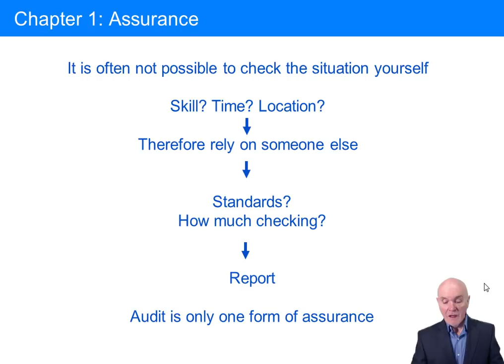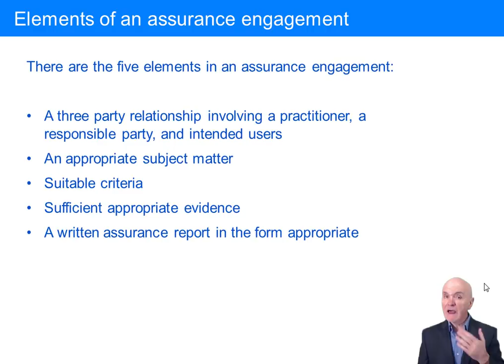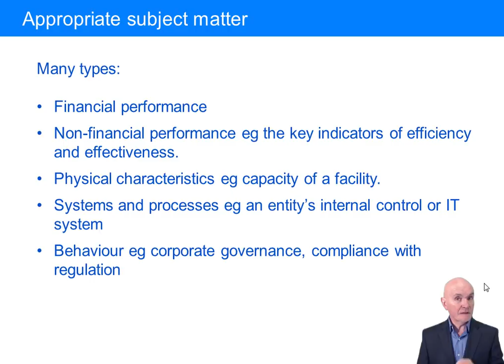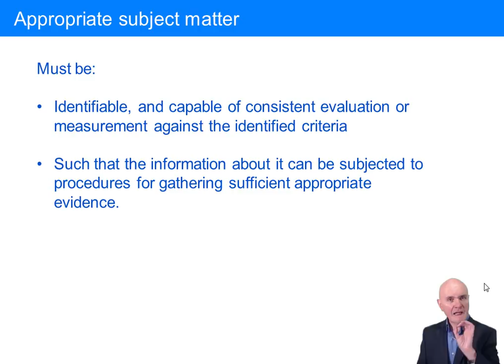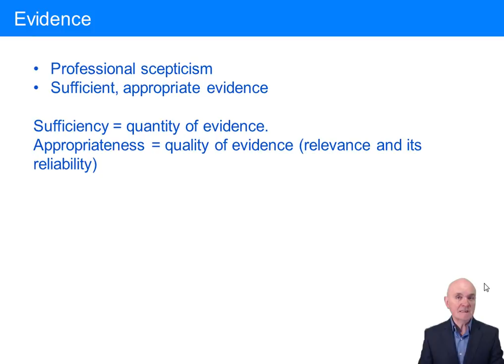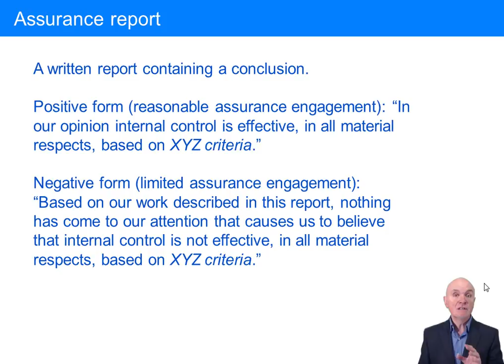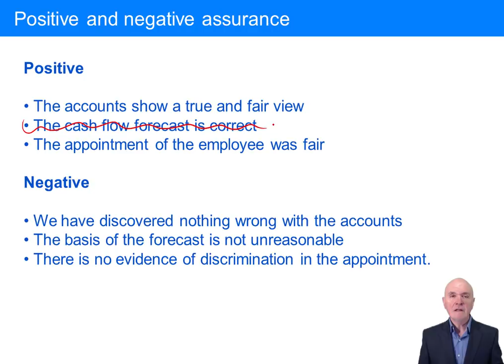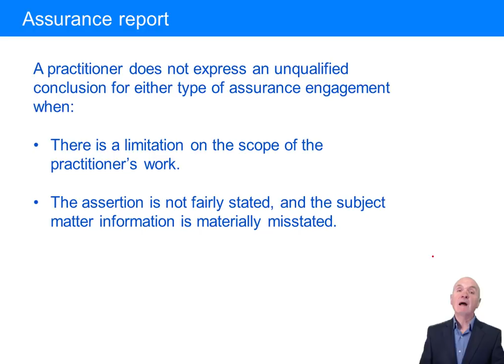What is Assurance? - ACCA Audit and Assurance (AA)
Free lectures for the ACCA Audit and Assurance (AA) Exam

to download the notes used in the lecture and access all our free resources including access to all ACCA lectures and Ask the ACCA Tutor Forums

Please go to opentuition to post questions to ACCA Tutor, we do not provide support on youtube.